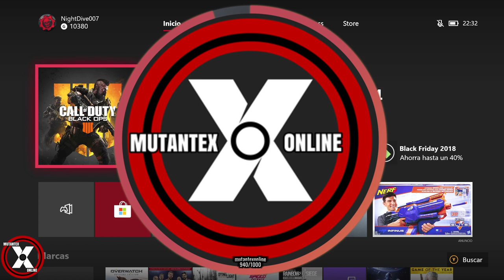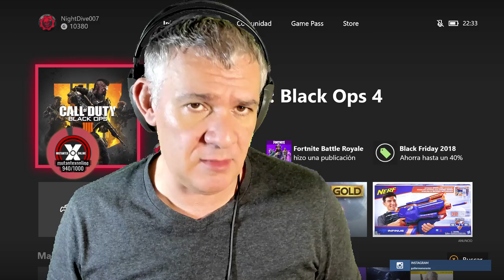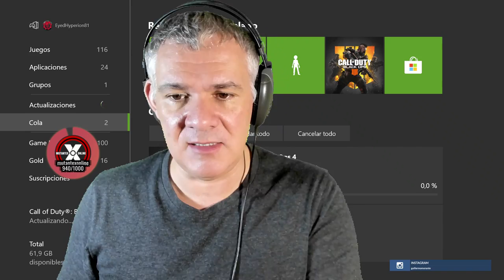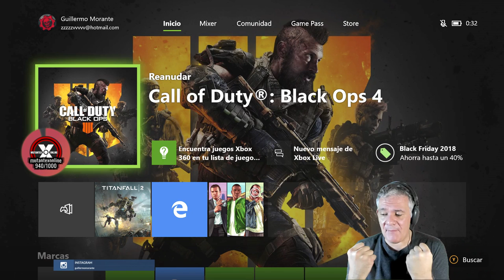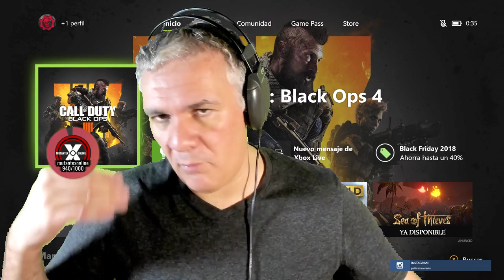BATALLA CAMPAL entre ANSELMO y XAIKO en BLACK OPS 4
Se ha desatado la guerra! Mejor dicho... ¡Se ha desatado LA GUERRA! Así, con mayúsculas, porque Anselmo y Xaiko han sacado su mejor cara a la vista del pique que hemos vivido en los últimos directos.

Exceso de ego, personalidades encontradas, a cada cual más tarado y más genial. Son dos máquinas virtuales nacidas para reinar. Pero, todos lo sabemos: no puede haber dos leones en la manada. Uno sobra. Y este directo intenta despejar las dudas.

Por cierto, hay encuesta al principio del vídeo, así que deja tu opinión, craken!

GRACIAS POR DARLE LIKE Y COMPARTIR!

GRACIAS POR ESTAR AHÍ CRAKENS!